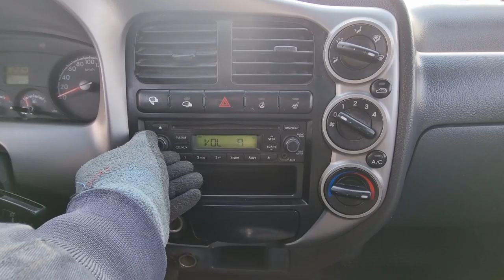2014 KIA BONGO 3 1.2T (EK938756). CARWARA Korea used car export. 기아 봉고3 중고차수출 카와라